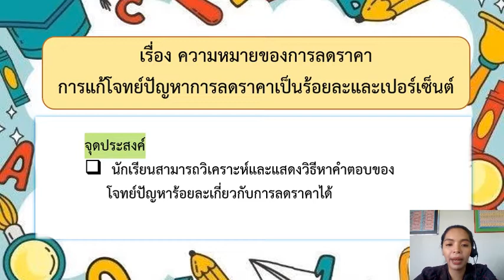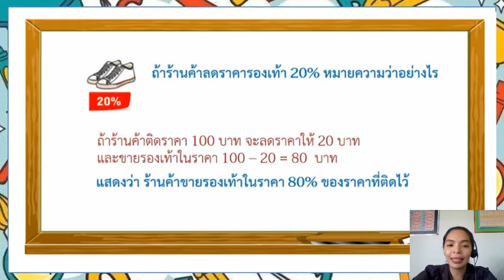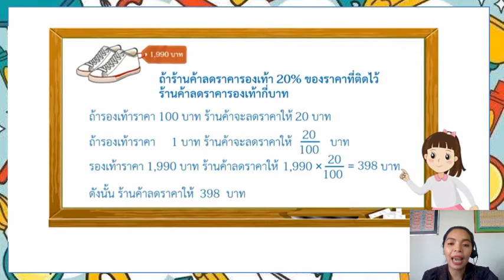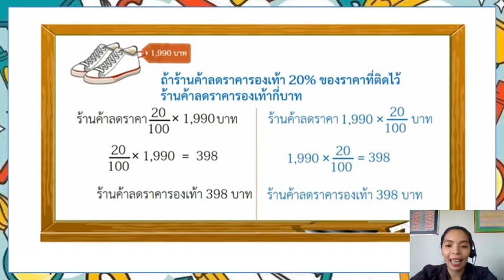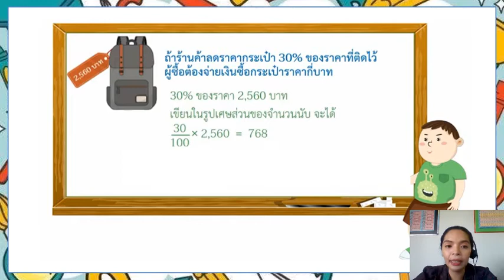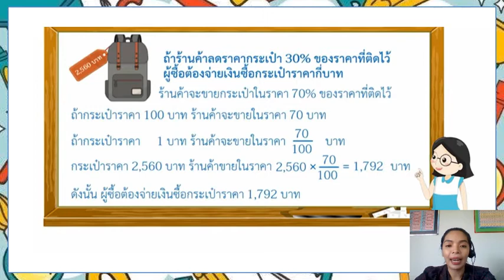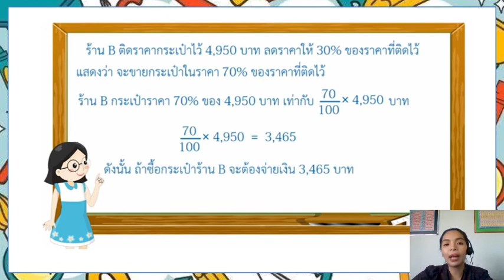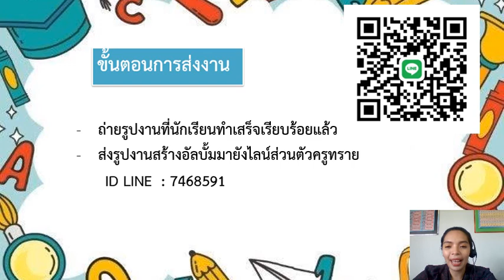วิชาคณิตศาสตร์ ชั้นป.5 เรื่อง ความหมายของการลดราคา การแก้โจทย์ปัญหาการลดราคา ( 25 พ.ย. 2564 )